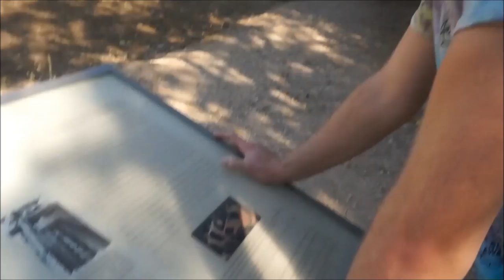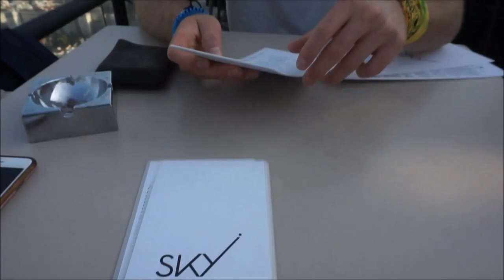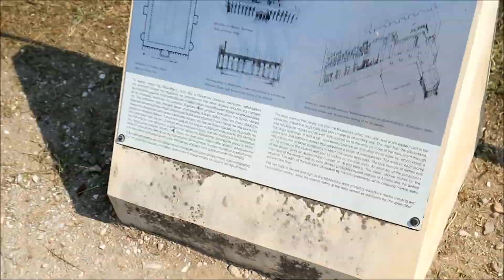Emily and Tom Athens Trip 2019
Athens Greece trip